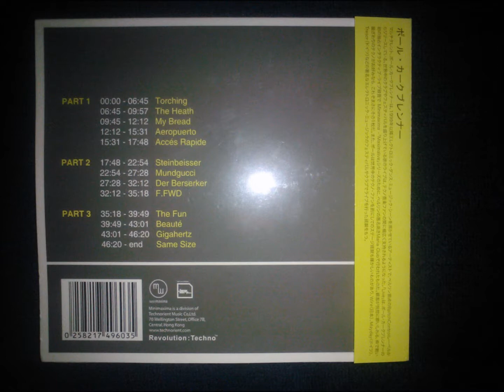Paul Kalkbrenner - Mundgucci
Label: Minimaxima - MM209CD
Artist: Paul Kalkbrenner
Track: Mundgucci (Nächster Track: 4:27)
Album: Maximalive
Format: CD, Mixed
Country: Hong Kong
Released: Nov 2005
Genre: Electronic
Style: Techno, Electro, Minimal